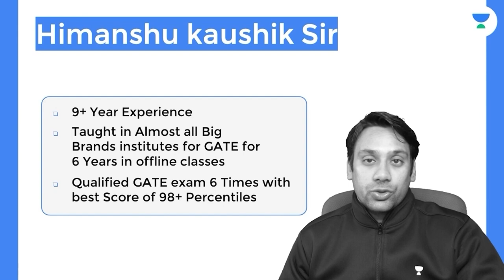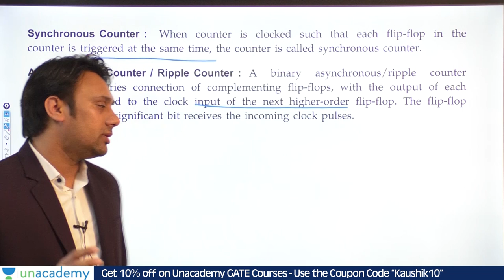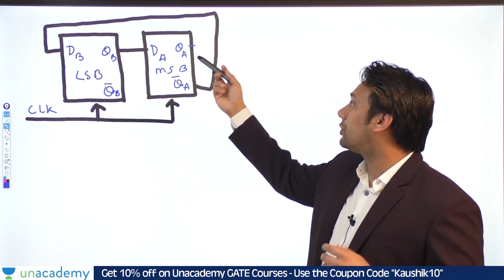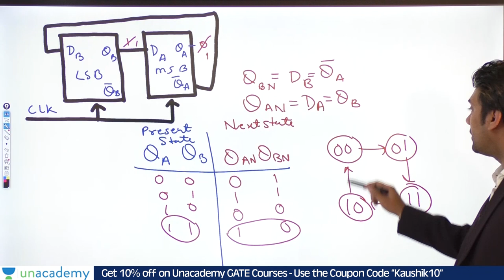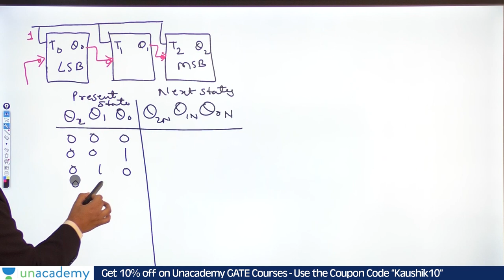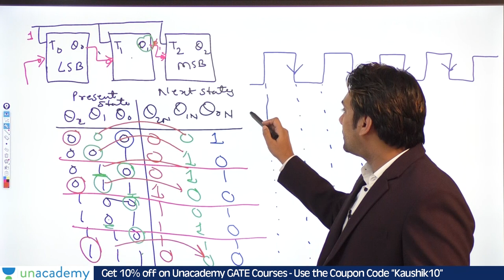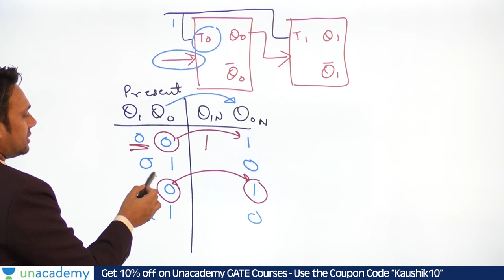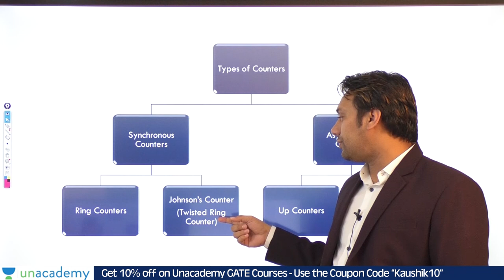Types of Counters in Digital Logic and Previous Year Questions | GATE Computer Science